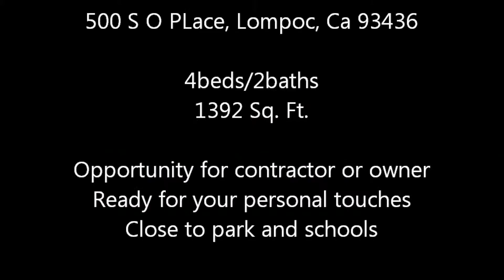500 S O Place, Lompoc, Ca 93436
Opportunity for contractor or owner. This one is a blank canvas, almost ready for your paint brush. You can pick, your cabinets, countertops, flooring and appliances and personal touches. Close to school and shopping.

1092 E Grand Ave Suite A